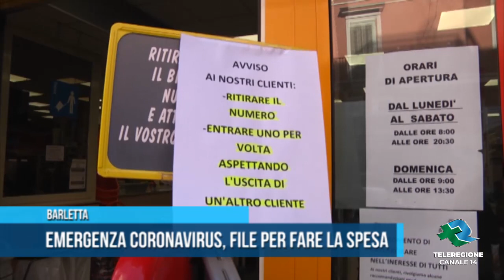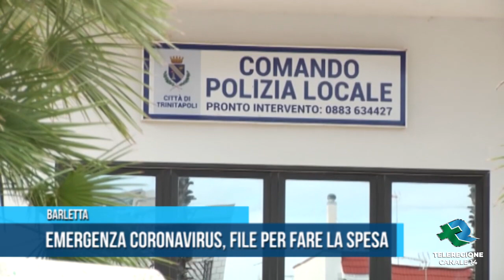Barletta Emergenza Coronavirus file per fare la spesa TG TELEREGIONE 10 03 2020 1